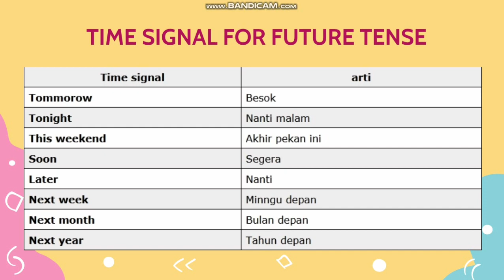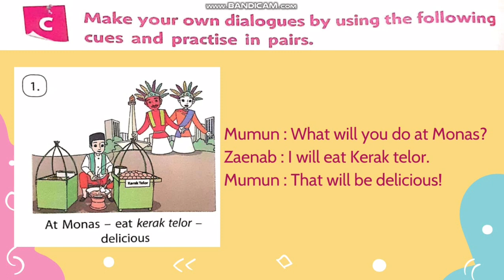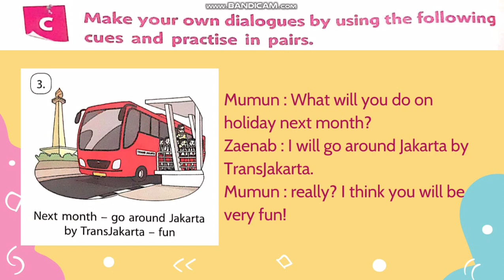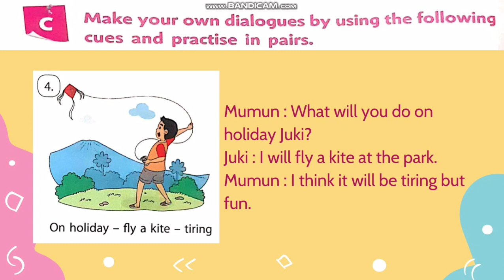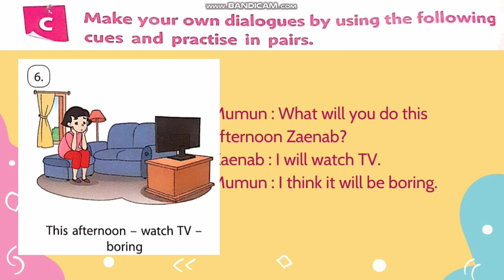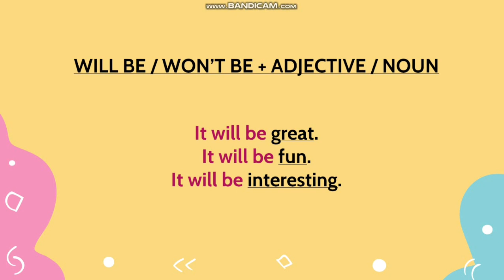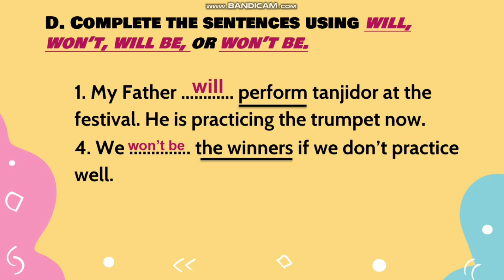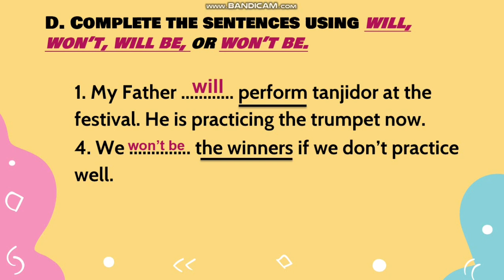LESSON 3 - GRADE 6